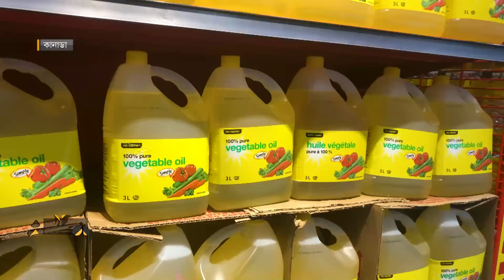কানাডায় ব্যয় মেটাতে হিমশিম প্রবাসী বাংলাদেশিদের | Price Hike | inflation | Canada | Ekhon TV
ডিমের ডজন ৫০০ টাকা!; কানাডায় ব্যয় মেটাতে হিমশিম প্রবাসী বাংলাদেশিদের | inflation | Canada | Ekhon TV

কানাডায় মূল্যস্ফীতি যেভাবে বাড়ছে, তার সঙ্গে দ্রুতগতিতে পাল্লা দিয়ে বাড়ছে নিত্যপণ্যের দাম। বিশেষ করে খাদ্যপণ্যের দাম আকাশছোঁয়া। শাক, সবজি, মাংস, ডিম, তেলের দাম হয়েছে প্রায় দ্বিগুণ। ব্যয়ভার মেটাতে হিমশিম খাচ্ছেন প্রবাসী বাংলাদেশিরা।

Our Office Address:
EKHON TV
City Park Lane
19, Hatkhola Road, Wari
Dhaka-1203
Bangladesh